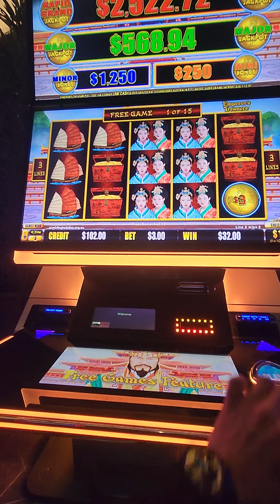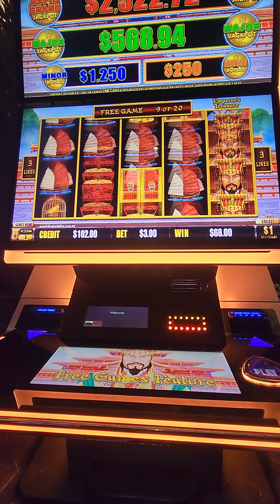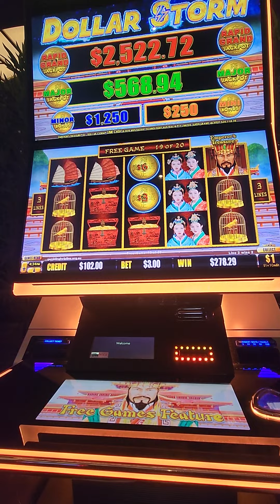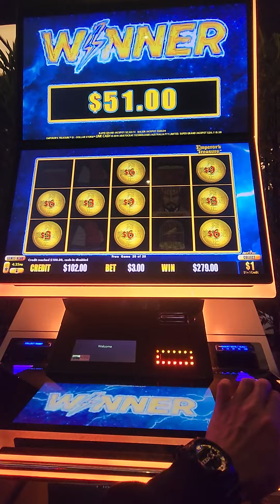dollar storm 💥 great win 🔥 free games pokies win 2022